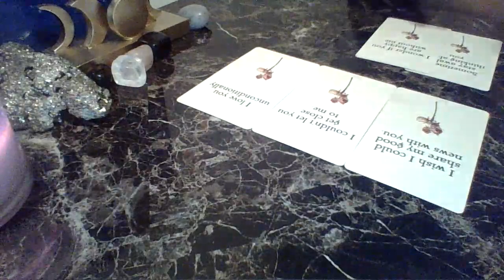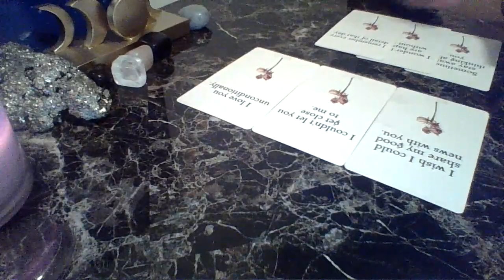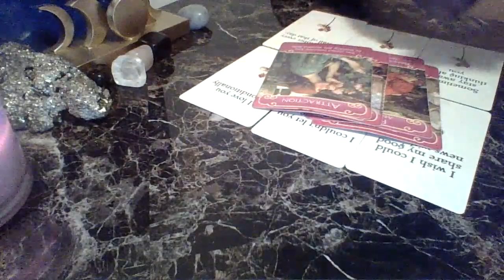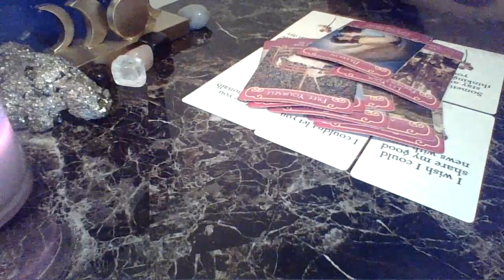Thinking Of You Right Now...Wondering If You Are Happy Without Them